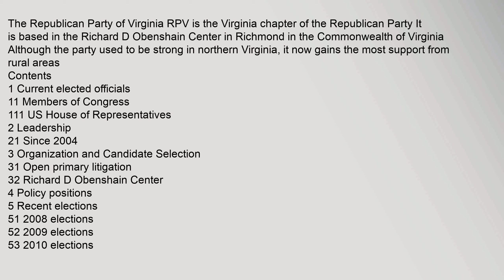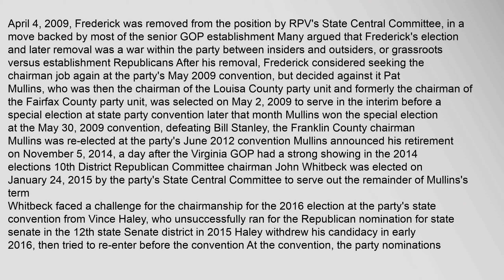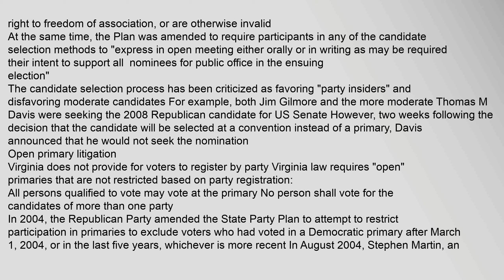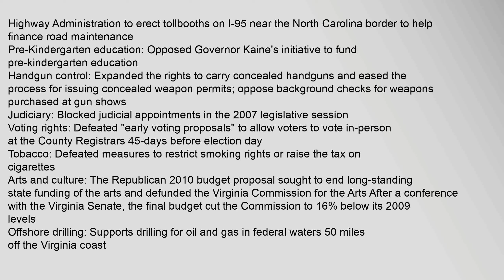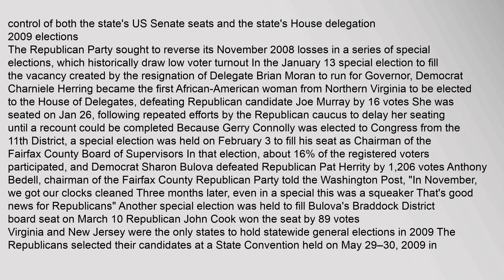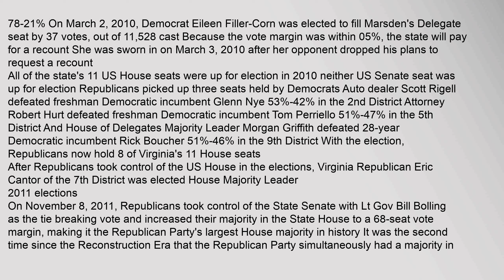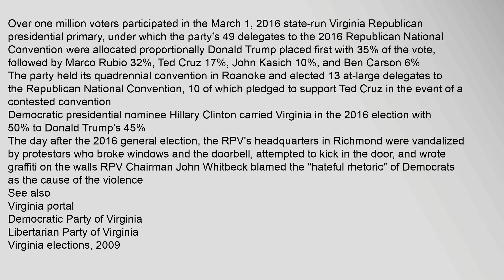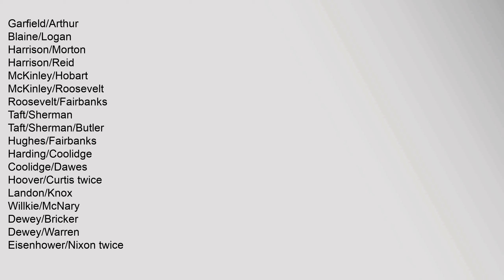Republican Party of Virginia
Contents
1,Current,elected,officials
11,Members,of,Congress
111,US,House,of,Representatives
2,Leadership
21,Since,2004
3,Organization,and,Candidate,Selection
31,Open,primary,litigation
32,Richard,D,Obenshain,Center
4,Policy,positions
5,Recent,elections
51,2008,elections
52,2009,elections
53,2010,elections
54,2011,elections
55,2012,elections
56,2013,elections
57,2014,elections
58,2015,elections
59,2016,elections
6,See,also
7,References
8,External,links
Current,elected,officials
Members,of,Congress
US,House,of,Representatives
Rob,Wittman,,1st,District
Scott,Rigell,,2nd,District
Randy,Forbes,,4th,District